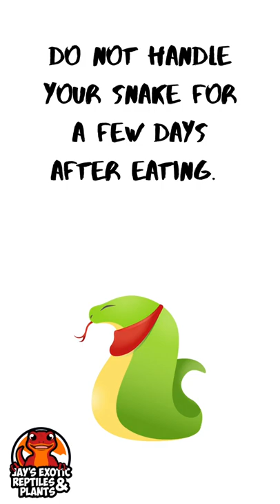How to feed frozen thawed rodents to your snake.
A simple instruction or review on how to feed your snake frozen thawed rodents.